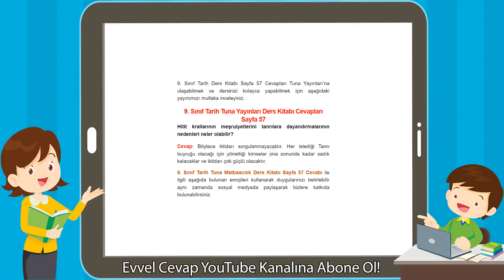9. Sınıf Tarih Tuna Yayınları Ders Kitabı Cevapları Sayfa 57